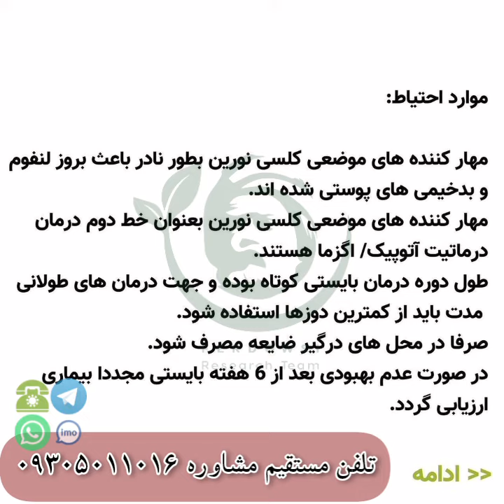روش های درمانی غلط ویتیلیگو پیسی برص vitiligo vitíligo (4)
جهت مشاوره و ارائه راهکار درمان با شماره های زیر تماس حاصل فرمایید